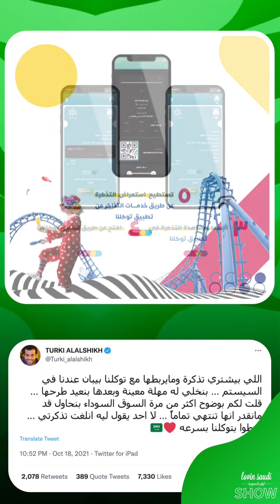الموسم الثالث الحلقة 4: أجواء مولعة في ديربي القارة